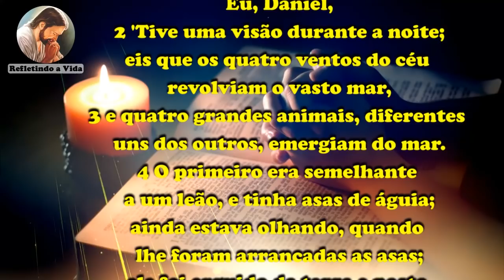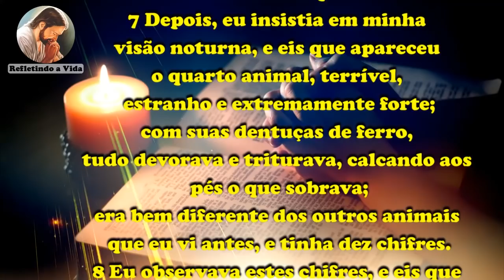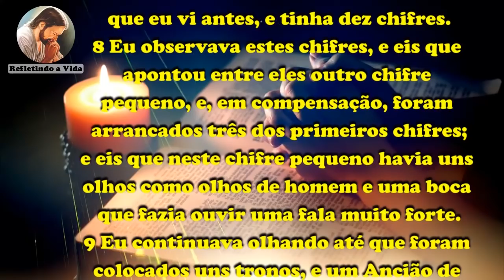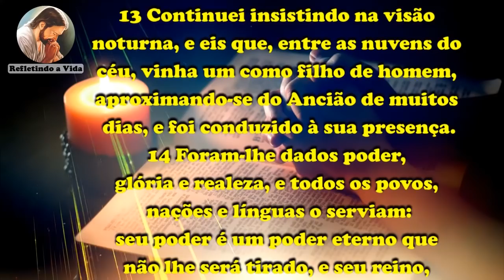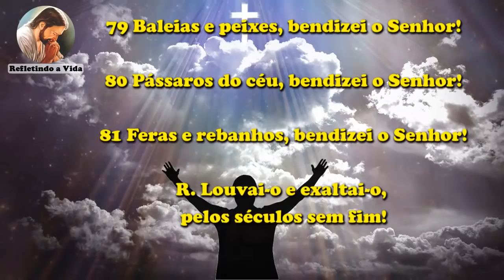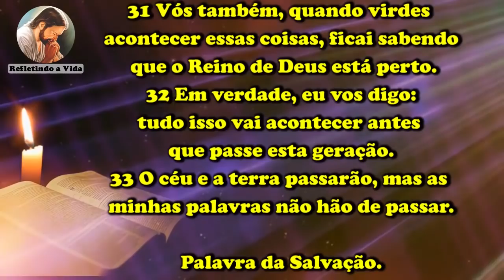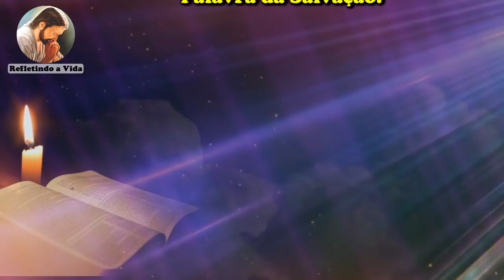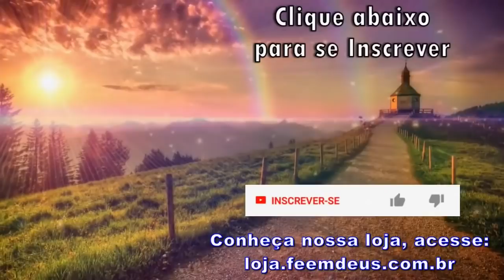LITURGIA DIA 26 DE NOVEMBRO - SEXTA-FEIRA DA 34º SEMANA DO TEMPO COMUM - LITURGIA DIÁRIA EM ÁUDIO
26 de Novembro de 2021 - Sexta-feira 34º Semana Do Tempo Comum

Liturgia desse vídeo:
00:00 - Oração Inicial;
00:26 - 1ª Leitura - Dn 7,2-14;
04:19 - Salmo - Dn 3;
05:06 - Evangelho - Lc 21,29-33:  "Quando virdes acontecer essas coisas, ficai sabendo que o Reino de Deus está perto.";
06:03 - Reflexão do Evangelho;
08:03 - Oração final;